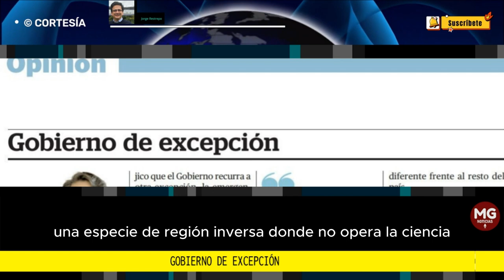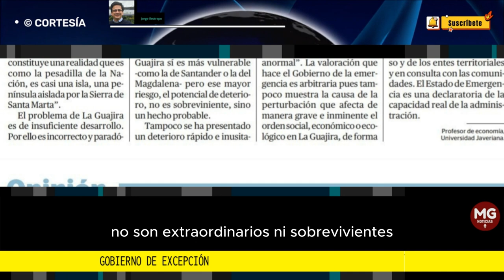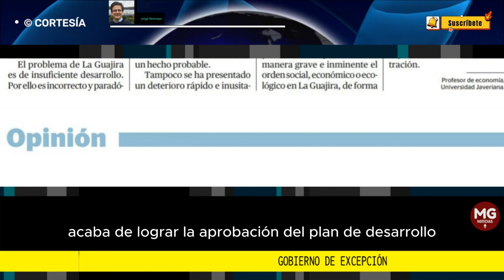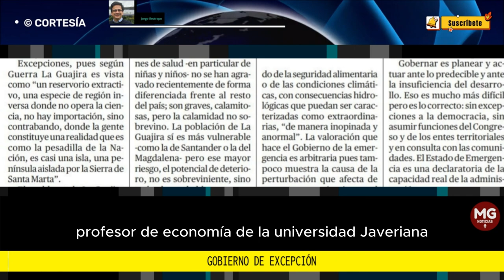GOBIERNO DE EXCEPCIÓN 🛑 Columna Jorge Restrepo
Hace pocos días el antropólogo, Weildler Guerra, señaló que “en La Guajira sí ha habido importantes éxitos de gobierno”: mencionó cómo durante el gobierno de López Pumarejo y durante el régimen de Rojas Pinilla hubo avances “en temas de agua y reorganización del territorio, puertos libres, vocación con el Caribe y nexos comerciales”.